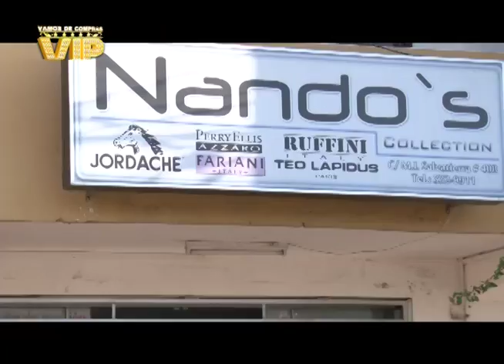VAMOS DE COMPRAS NANDO`S - 20- 03 -17